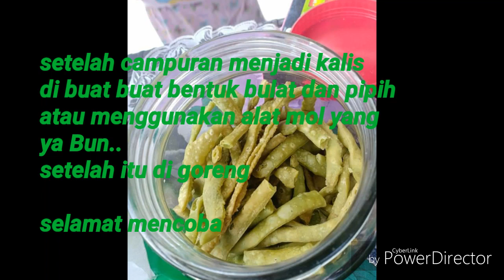Resep STIK KELOR (MARUNGGA)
Resep stik kelor / marungga makanan kas orang indonesia
Lagi buming khususnya di propinsi NTT